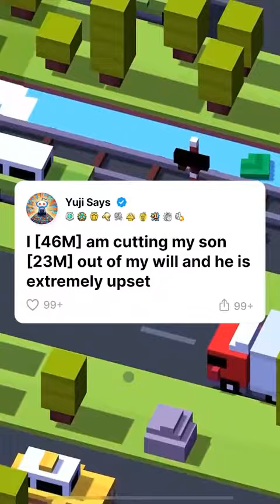I (46 M) am cutting my son (23M) out of my will and he is extremely upset